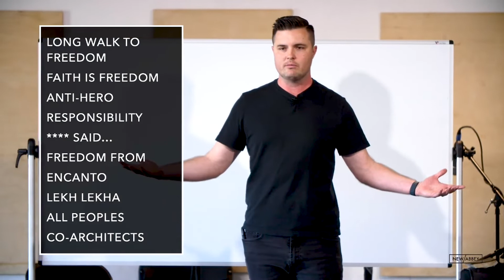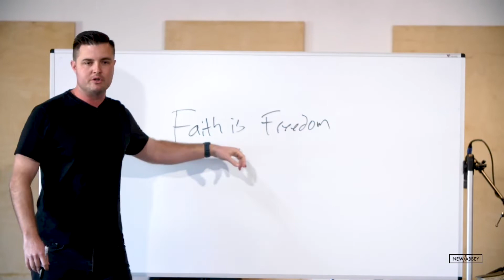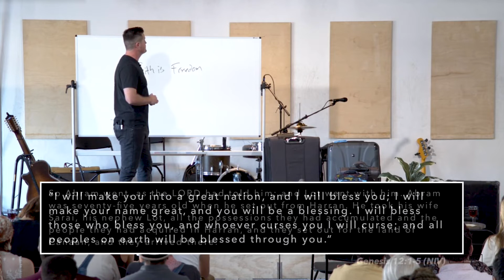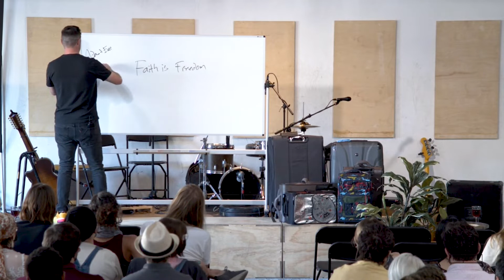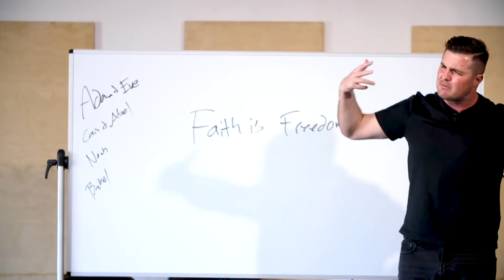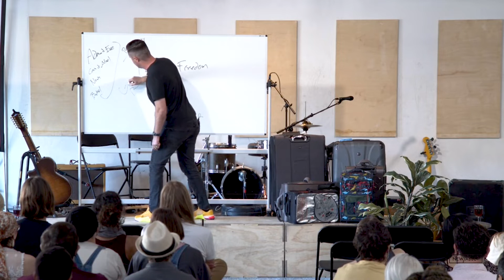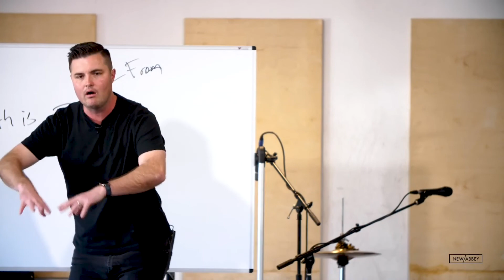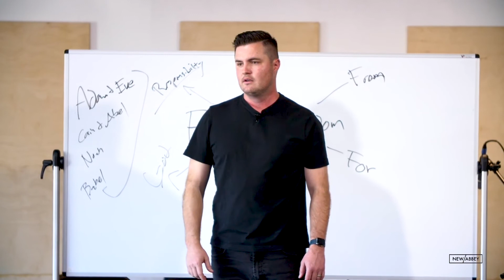Freedom | 2022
What do you want freedom from?
What do you want freedom for?

or connect with on Instagram @new_abbey_church